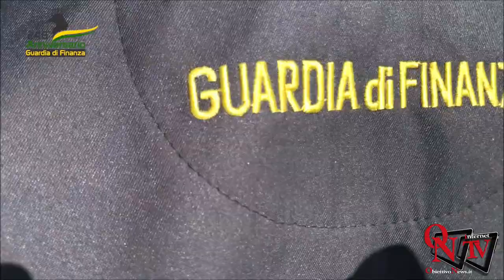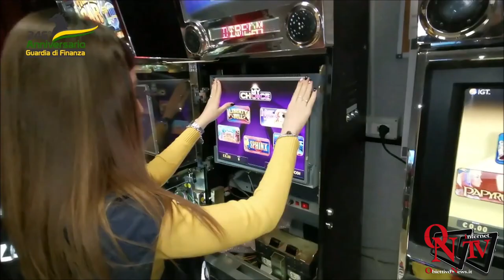246° Anniversario della Fondazione della Guardia di Finanza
Nel 2019 la Guardia di Finanza ha eseguito in totale 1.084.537 interventi operativi e 51.130 indagini delegate dalla magistratura ordinaria e contabile in tutti gli ambiti della propria missione istituzionale.